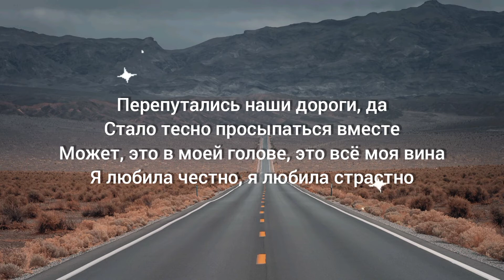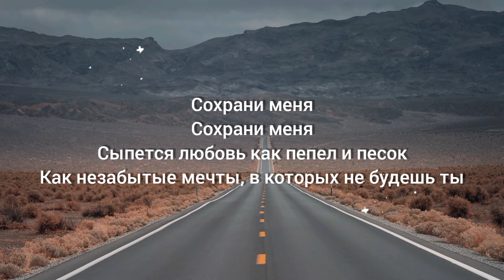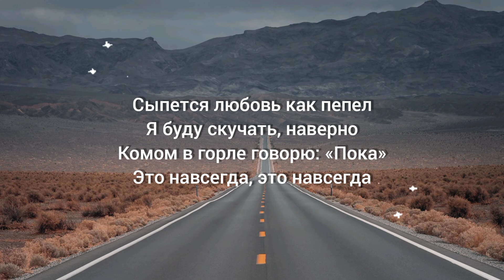Навсегда / Navsegda - Irina Rimes ft. Jah Khalib (lyrics/текст)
текст /lyrics:

Сыпется любовь как пепел
Я буду скучать, наверно
Комом в горле говорю: «Пока»
Это навсегда, это навсегда

Перепутались наши дороги, да
Стало тесно просыпаться вместе
Может, это в моей голове, это всё моя вина
Я любила честно, я любила страстно

Юг и Север, выбирай, куда
Между нами вниз течёт река
Между нами будут-будут города
Между сердцем и душой
Сохрани меня
Сохрани меня
Сыпется любовь как пепел и песок
Как незабытые мечты, в которых не будешь ты

Сыпется любовь словно пепел и песок
Ты, прощаясь на словах, хочешь вернуться между строк
А я, словно птица феникс, нахожу любой предлог
Чтоб из пепла возродить нашу разбитую любовь
Ты сделала слишком поспешный выво
Сразу рубить канаты – детка, нет, это не выход
Это лишь в твое голове девчачья прихоть
Давай присядем без шумихи и без нервного психа
Давай отключим внешний мир, отсоединим провода
Пусть уйдет тягучий мрак и городская суета
Ты говоришь, что это навсегда, но ты не права
Никогда не говори «навсегда»